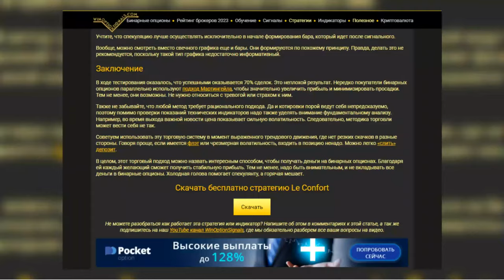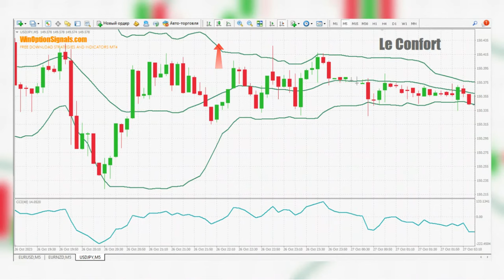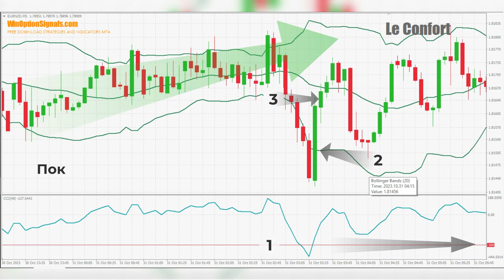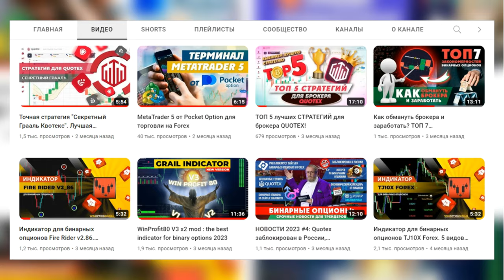БИНАРНЫЕ ОПЦИОНЫ 2024: Стратегия Le Confort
Трендовая стратегия Le Confort для бинарных опционов основана на использовании двух важных индикаторов технического анализа: полос Боллинджера и индикатора CCI. Эта стратегия является идеальным выбором даже для новичков, так как она довольно проста в освоении.

Основная идея стратегии Le Confort заключается в регулярном отслеживании изменений локального тренда на рынке. Для этого в ней используются полосы Боллинджера, которые помогают определить волатильность и пределы текущего тренда. Параллельно с этим, индикатор CCI (Индекс товарного канала) позволяет отслеживать перекупленные и перепроданные уровни на рынке.

Эти два инструмента совместно позволяют своевременно выявлять разворотные точки в движении цен, что делает возможным заключение до 70% успешных сделок.

Тайм-коды:
00:00 Вступление
00:09 Кратко про стратегию для бинарных опционов Le Confort
00:30 Как установить стратегию Le Confort в терминал МТ4
00:41 Краткий обзор индикаторов стратегии Le Confort
01:03 Настройка вида цены и выбор времени экспирации
01:18 Методика торговли по стратегии Le Confort
02:03 Правила торговли для покупка опциона Call
02:41 Правила торговли для покупка опциона Put
03:11 Заключение